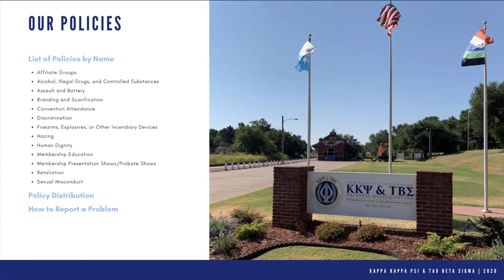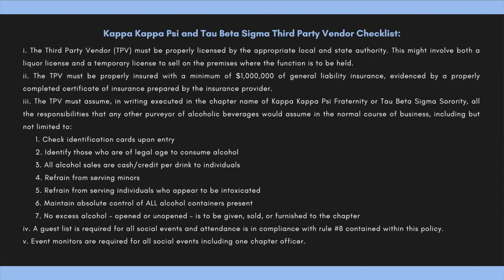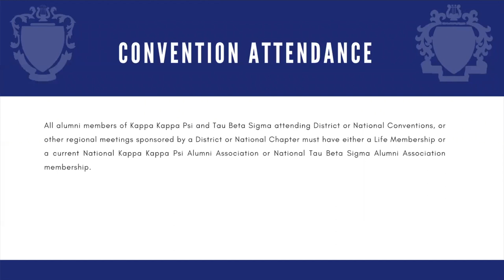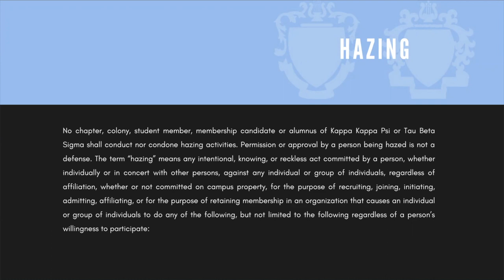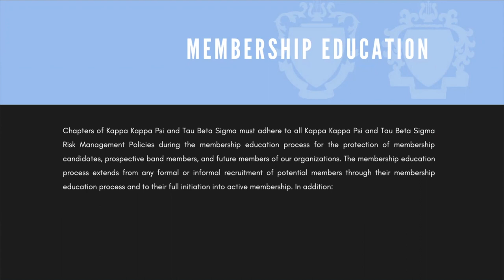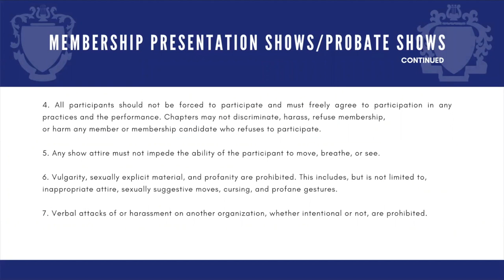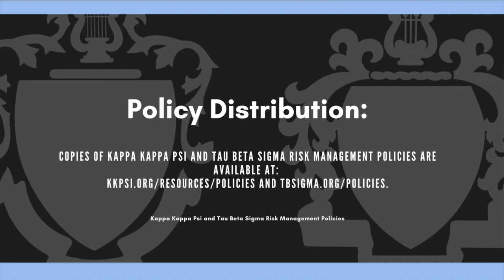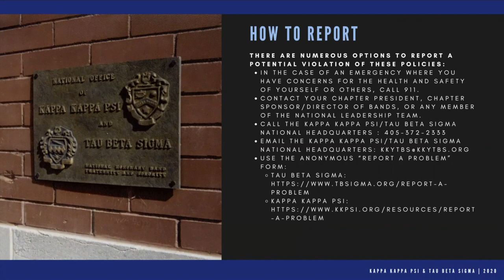Tau Beta Sigma Risk Management Video-2020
Following the 2019 National Convention, our insurers informed Tau Beta Sigma and Kappa Kappa Psi that our Risk Management policies were out of date. This video includes updated, and some new, Risk Management policies for Tau Beta Sigma and Kappa Kappa Psi.

With questions regarding the Risk Management Policies, please contact your District Counselors, or email the Tau Beta Sigma National Council at .